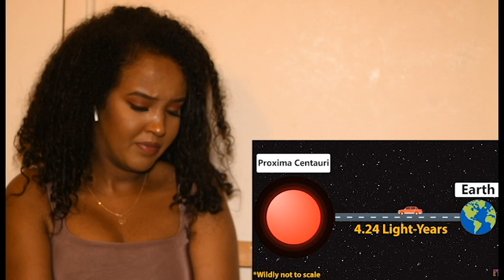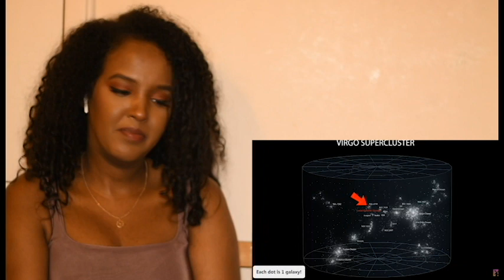How the Universe is Way Bigger Than You Think -- Reaction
I will be reacting to how the universe is way bigger than you think

Original Video